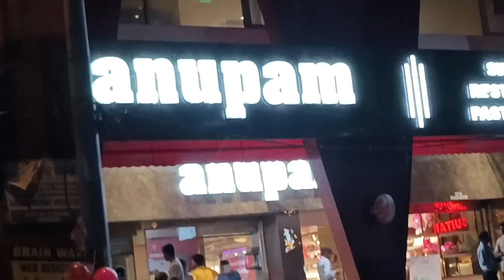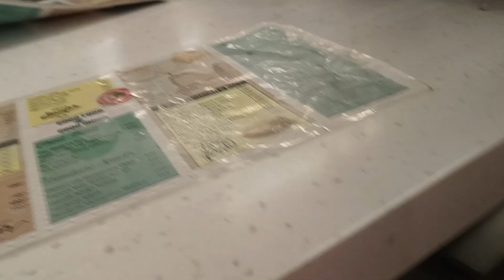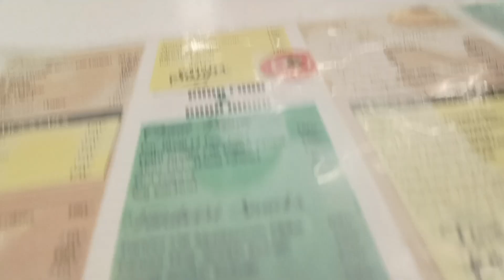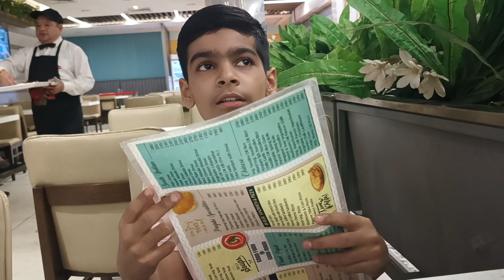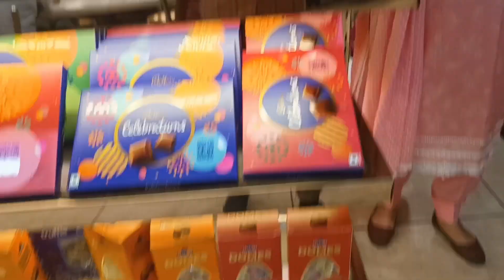finally joining day celebration 🎉🎉reetuvlogs